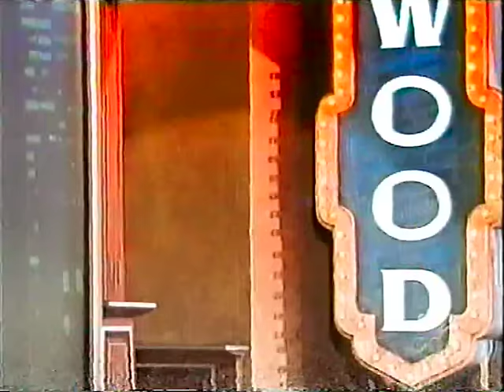Johnny Depp's enormous cockroach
Talks about the recent birth of Lily Rose (dawwwwww!), favourite childhood toys, bug addiction, George Jessel and Sleepy Hollow (1999).